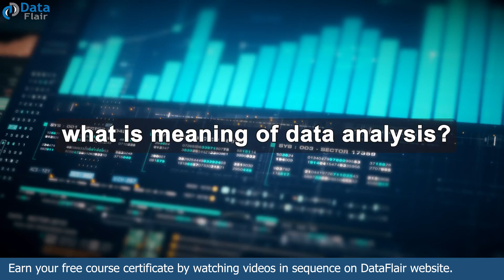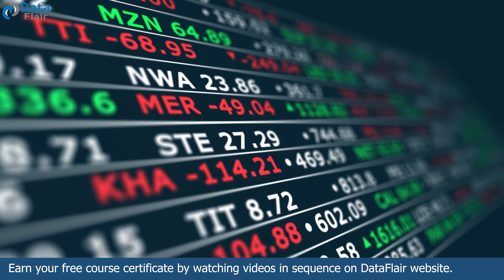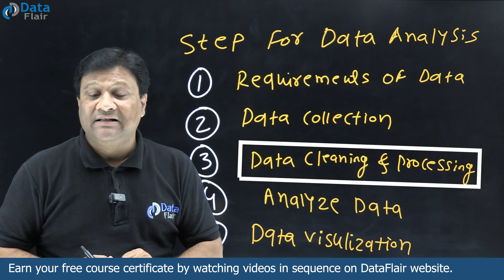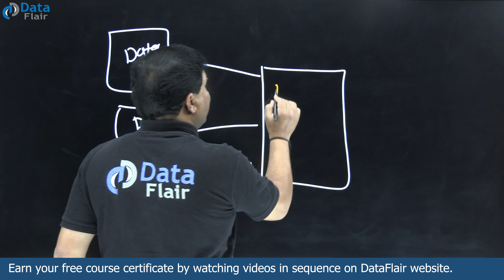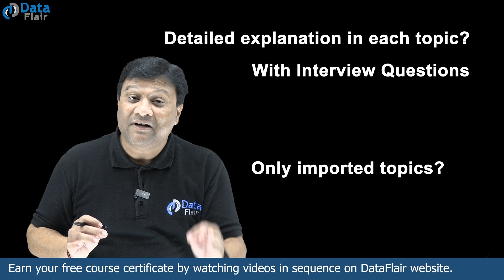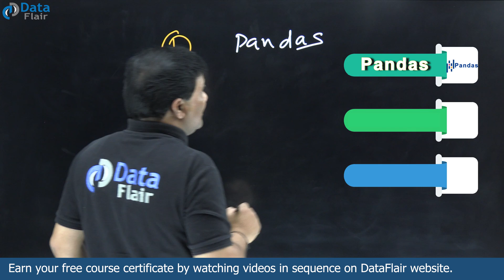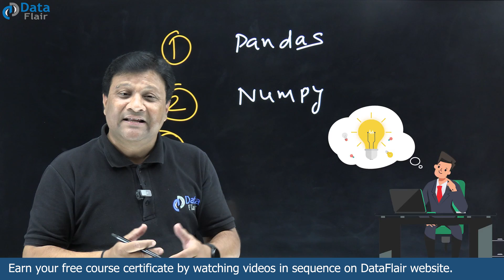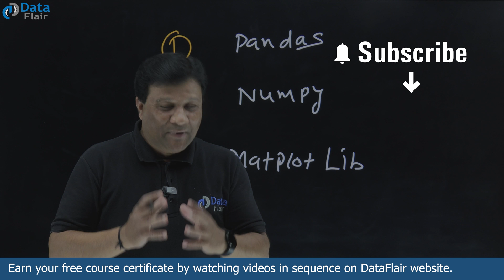Introduction to Data Analysis with Python for Beginners [Hindi]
Data Analysis with Python Course
A Beginner's Guide to Data Analysis in Python
What are the topics for Python data analysis?
How I'd Learn Python For Data Analysis?
Is Python must to learn data analytics?
What is data analysis with Python?
Is data analysis with Python in demand?
Data analytics Career Path in Python
Data analysis with NymPy, Pandas, Matplotlib
Python data analytics course
Free Data Analyst Course
How to analyze data with Python?
Python for Data Analysis
Data Analyst Bootcamp for Beginners
How to become data analyst?
Data Analysis using Python Pandas